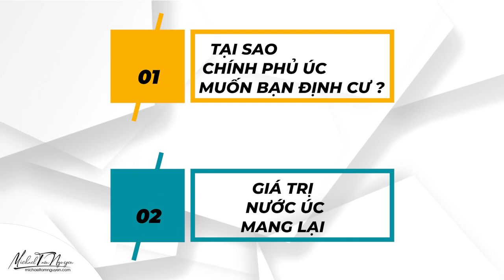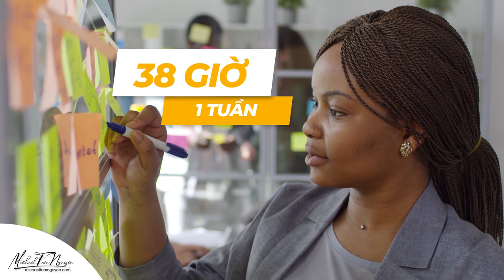Tại Sao Chính Phủ Úc Luôn Muốn Tạo Cơ Hội Cho Bạn ĐỊNH CƯ?